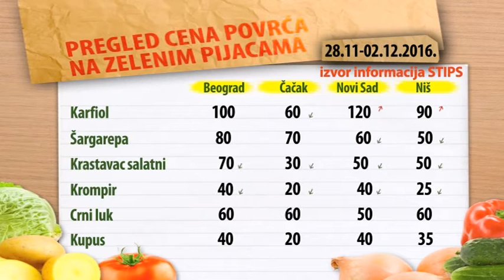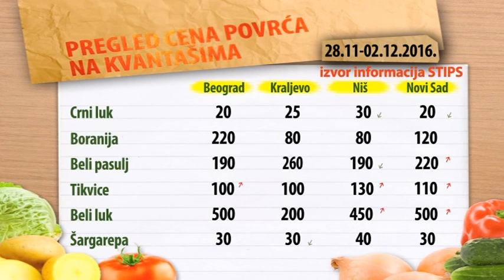Cene povrća na zelenim pijacama za period 28.11-02.12.2016.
Na zelenim pijacama protekle nedelje zabežen je pad cena cvekle, krompira, ljute paprike i spanaća, a poskupeo je kupus.